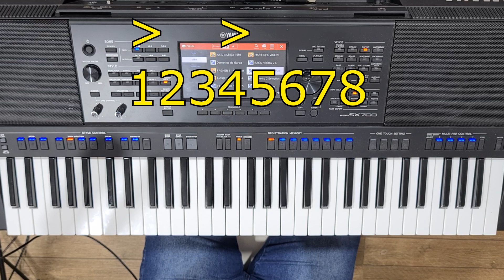5 Bases/Levadas de Bolero no Teclado Arranjador| Como tocar bolero no teclado(tutorial)